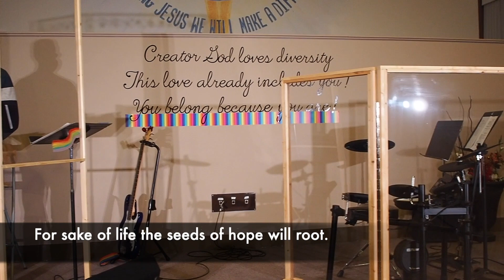For Sake of Life Jan 16th 2022